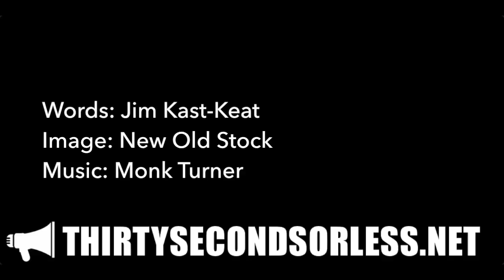Free Or Fenced In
Words: Jim Kast-Keat
Image: New Old Stock